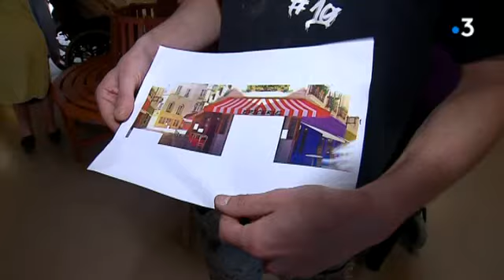À Montbron en Charente, les pensionnaires de la maison de retraite font de la peinture sur les murs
Chaque année les résidents de l'EHPAD de Montbron en Charente participent à un projet créatif. Cette année, ils ont fait un trompe-l'oeil avec l'aide d'un artiste professionnel.
Reportage de Bruno Pillet, Cécile Landais et Carine Grivet. Intervenants : Odette. Marguerite. Alice. Damien Garot -Gnafu- artiste graffeur. Matthieu Mauferon, directeur de l’EHPAD de Montbron.